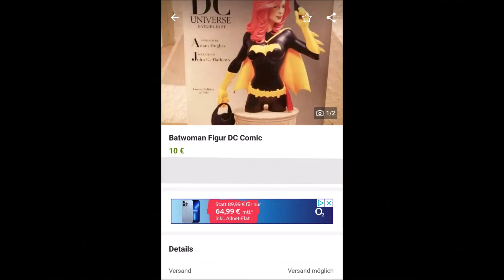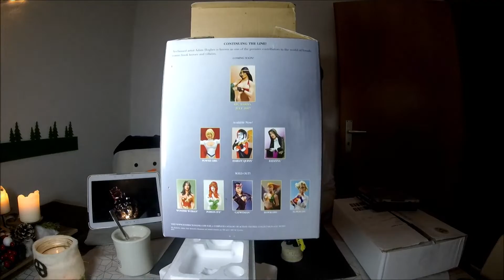Silvester Spezial PickUp und Opening - 3 - Ebay PickUps und Candys 📦🍭 Frohes Neues Jahr 🥂🎆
Es ist Silvester und ich möchte Euch meine zwei letzten PickUps für 2021 zeigen. Zusätzlich habe ich ein kleines Silvester Spezial opening eingebaut. Ich wünsche einen guten Rutsch ins neue Jahr. Bleibt Gesund! Wir sehen uns im neuen Jahr mit vielen Flohmärkten und PickUps.

Checkt meinen Instagram Account ab. Dort seht ihr was ich mit gefundenen Actionfiguren alles anstelle.